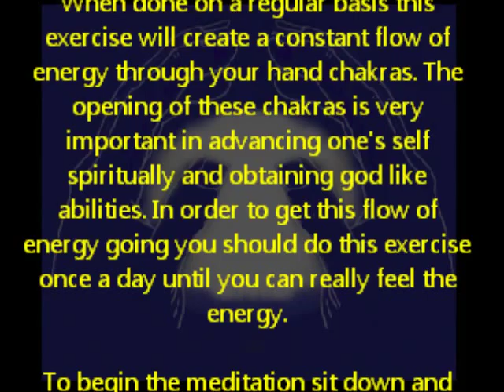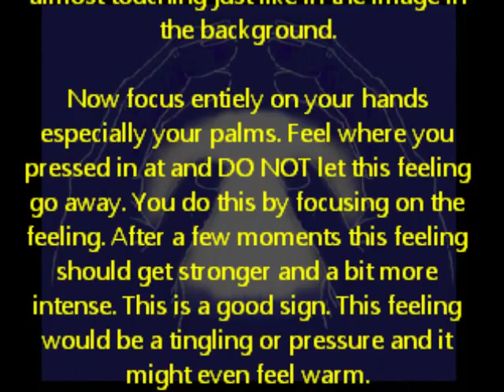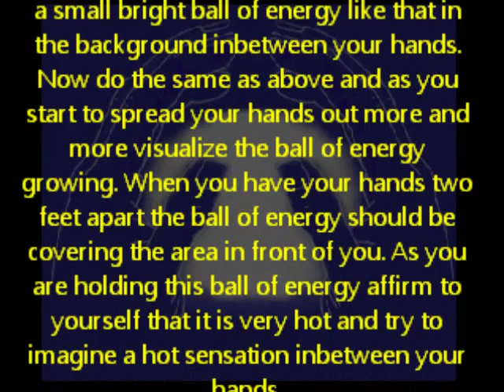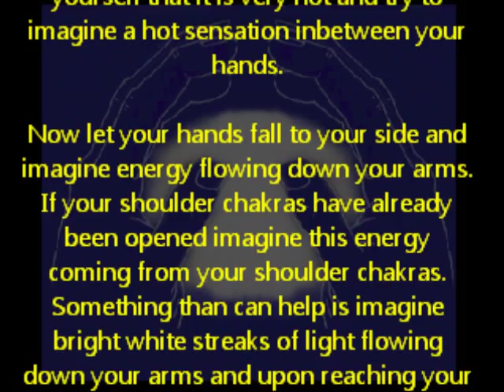Opening the Hand Chakras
In this video you will learn the correct, most effective and most powerful way to open your Hand Chakras